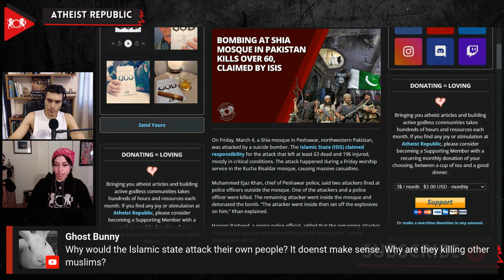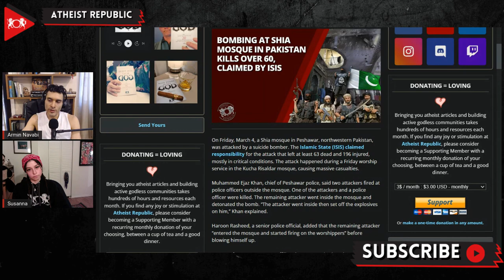Bombing At Shia Mosque In Pakistan Kills Over 60, Claimed By ISIS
On March 4th, a Shia mosque in Peshawar in northwestern Pakistan, was attacked during Friday prayers by a suicide bomber leaving at least 63 dead and 196 injured. The Islamic State (ISIS) claimed responsibility for the attack. The Chief of the Peshawar Police stated that the police guarding the mosque had an encounter with two attackers. One of the attackers and one of the police officers were killed during the ensuing crossfire. A senior police official added that the remaining attacker “entered the mosque and started firing on the worshippers” before detonating the bomb. Officials have said that the bomb was packed with 5kg of explosives as well as ball bearings, which caused massive casualties. Imran Khan, Pakistan’s Prime Minister, in a tweet called the incident a “cowardly terrorist attack.” Reuters reported that even though the Pakistani Taliban is known for attacking the minority Shia community, they have distanced themselves from this particular attack.

Source:
Location: Pakistan